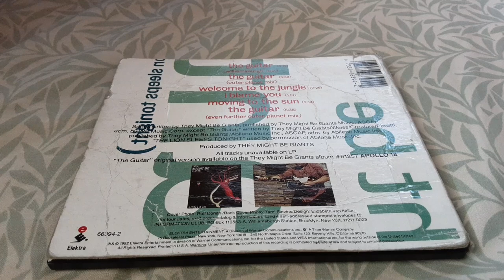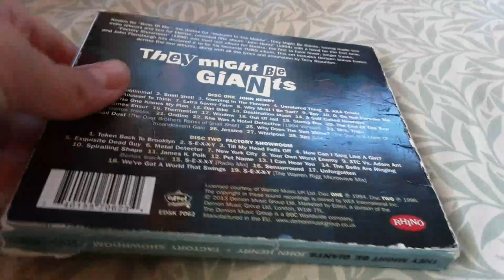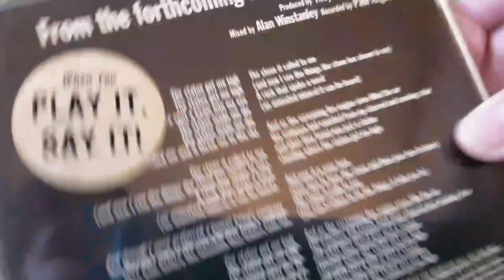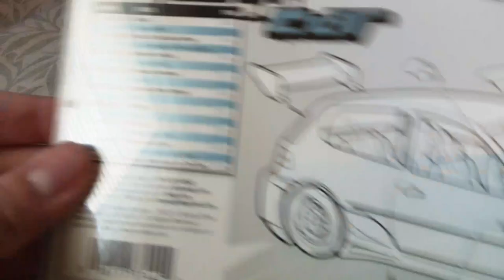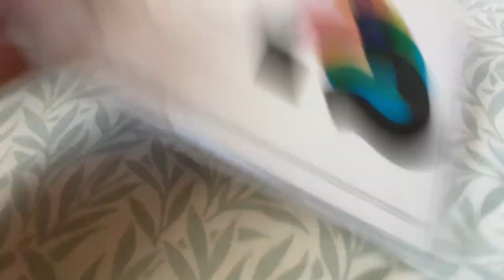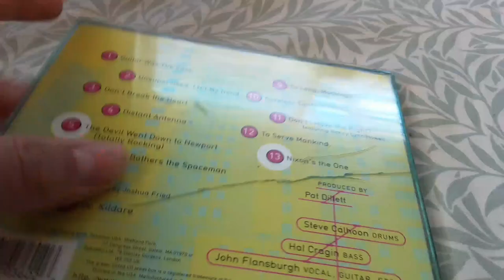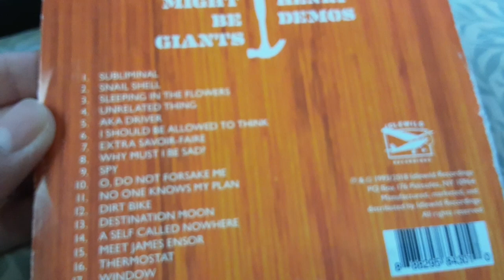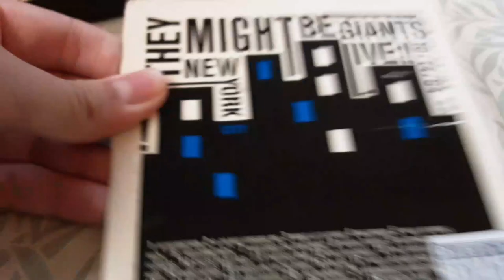My CD collection part 1